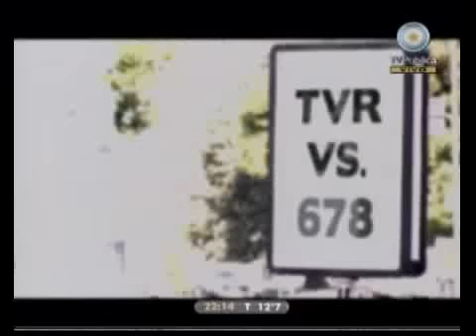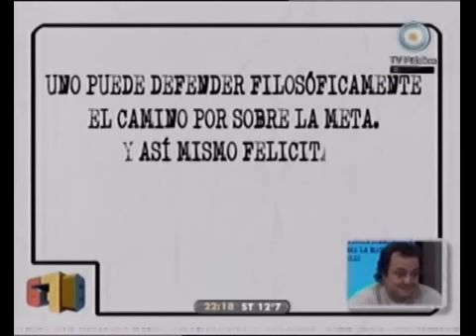678 - Mundial: TVR vs Cabito 10-06-10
678 - Informe: 678 Mundial: TVR vs Cabito 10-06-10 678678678